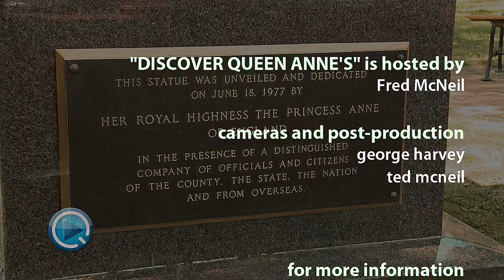DISCOVER Queen Anne's: Interview with Madelyn Hollis - part 2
The second part of Fred's interview with Madelyn about Kennard School and some history of Centreville and the County.